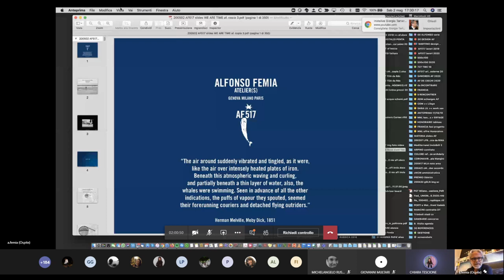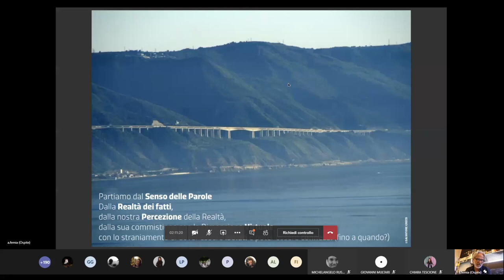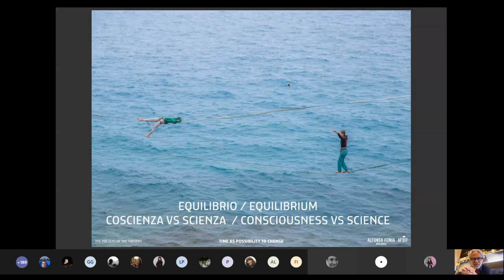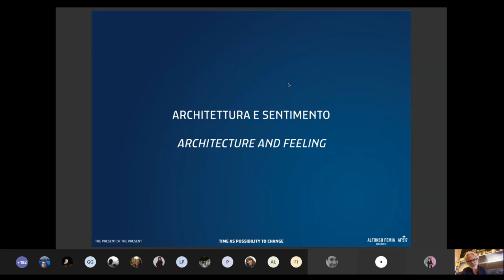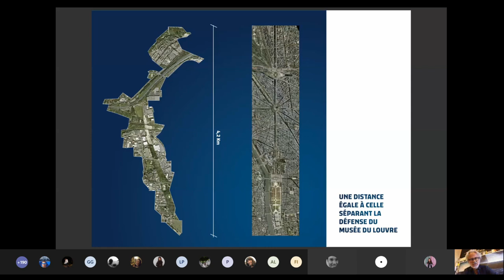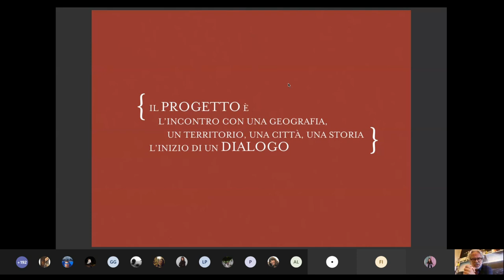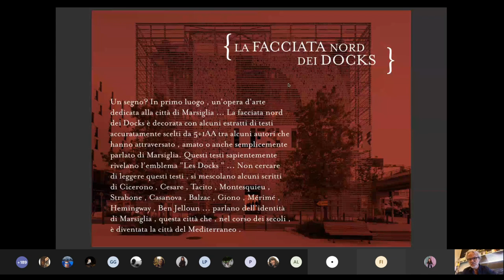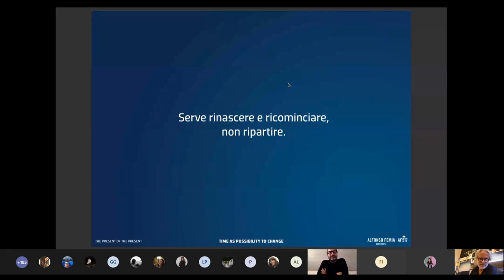TIME AS A POSSIBILITY TO CHANGE_Atelier Alfonso Femia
The Association Archetipi introduces the second meeting of the series of videoconferences "THE PRESENT OF THE PRESENT".

Title of the lecture: TIME AS A POSSIBILITY TO CHANGE
Speaker: Alfonso Femia, Atelier Alfonso Femia
Welcome by: Michelangelo Russo, DiARC Director
                        Antonella Di Luggo, 5UE Coordinator
                        Marella Santangelo, MAPA Coordinator
Discussants: Ferruccio Izzo
                        Giovanni Multari
Organized by: Ferruccio Izzo
                         Giovanni Multari
                         & the Association Archetipi

Date: May 2nd 2020, live on Microsoft Teams